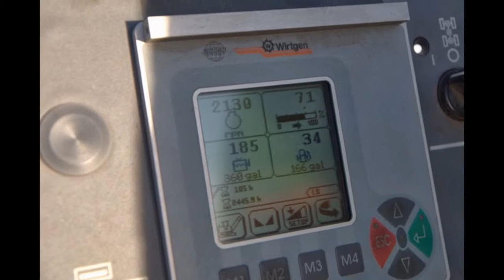HUTCH PAVING MILL AND OVERLAY